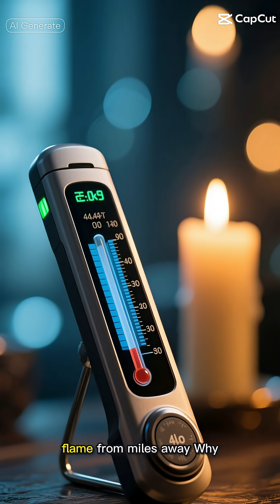Einstein Was Right: The Phantom Heat is Here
Join us as we explore a new method proposed to detect the universe's mysterious "phantom heat" predicted by Einstein, a phenomenon that has puzzled space scientists and astronomers for decades. This concept is rooted in the theory of relativity and general relativity, which Einstein introduced to explain the behavior of space and time. The detection of this "phantom heat" could be a major breakthrough in our understanding of the universe, particularly in the fields of astrophysics and cosmology. Scientists have been studying the cosmic microwave background and other space facts to gain insights into the universe's mysteries, including dark matter and black holes. The universe is full of mysteries waiting to be unraveled, and this new method could be the key to understanding the intricacies of space science and physics. From the perspective of NASA and other space agencies, this discovery could shed new light on the nature of space and time, and how they are intertwined. The concept of special relativity and the theory of relativity has been a subject of discussion among renowned scientists like Neil deGrasse Tyson, and this new method could be a significant step forward in our understanding of the universe. As we continue to explore the vast expanse of outer space, we may uncover more secrets that have been hidden for centuries, and this new method could be the catalyst for a new era of space exploration and discovery, much like the heat waves that have been observed in the cosmic landscape, reminiscent of the song heat waves by glass animals.